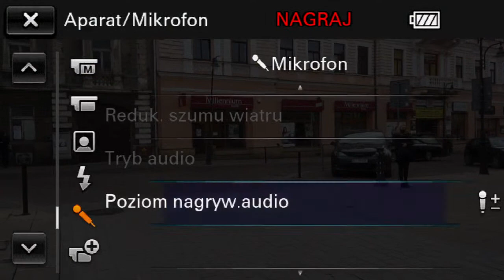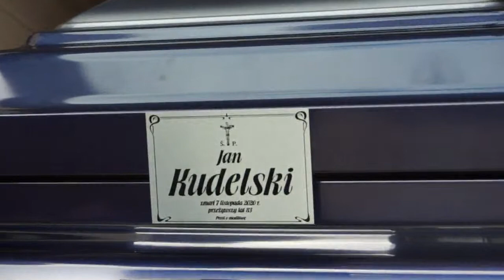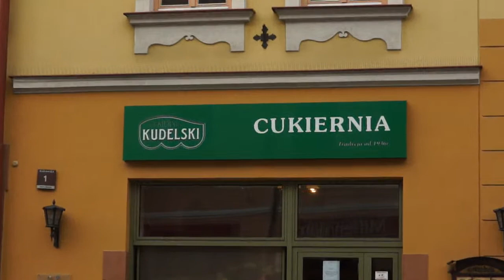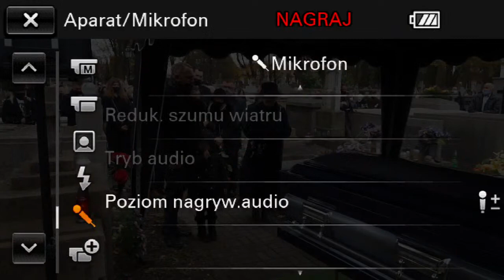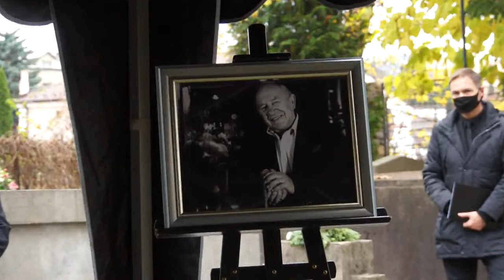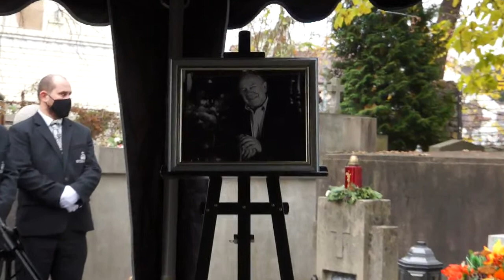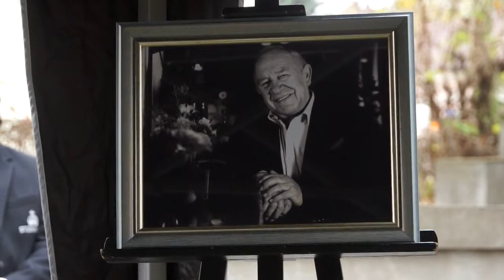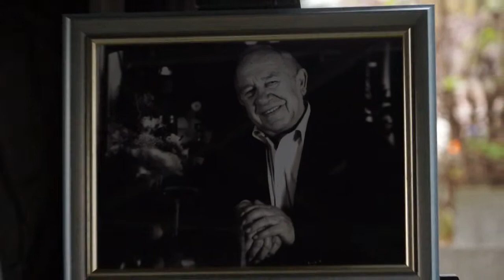Ostatnie pożegnanie - Jan Kudelski (1937-2020)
W wieku 83 lat zmarł Jan Kudelski, właściciel restauracji Tatrzańska i znajdującej się przy niej cukierni.

Urodził się w 1937 roku w Krynicy, maturę zdał w 1955 r. w I Liceum Ogólnokształcącym im. K. Brodzińskiego w Tarnowie. Z wykształcenia był elektrykiem, ale to dzięki swojemu ojcu został cukiernikiem.

Uznany tarnowianin, laureat nagrody „Mecenas Kultury Tarnowa”. Wielu polskich artystów gościło w restauracji, których do naszego miasta ściągała Tarnowska Nagroda Filmowa. Jan Kudelski przez lata był mecenasem tego wydarzenia.

We wspomnieniach tarnowian, pozostanie jako ciepły i uśmiechnięty człowiek. Można go było spotkać siedzącego przy stoliku, witającego każdego klienta serdecznym uśmiechem.